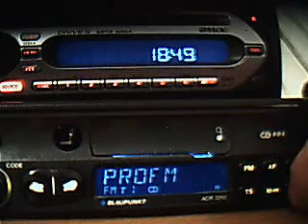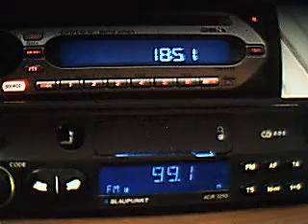dobrich propagation in december 2008